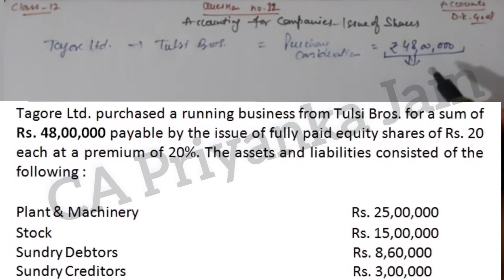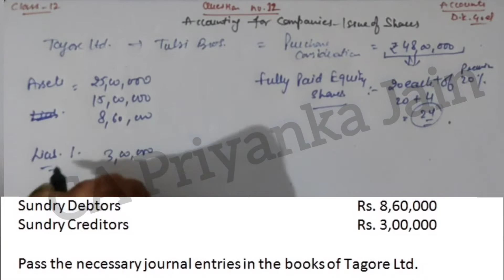#8# Ques 12 & 13 - Issue of Shares for Consideration other than Cash | Company Accounts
Issue of shares for consideration other than cash - Journal Entry | Question no. 12 | Question no. 13 | Issue of Shares at Premium - Accounting for Companies - Issue of Shares |  Part 8 | Accountancy | Class 12 | Session 2022-23 |

What is the journal entry for issue of shares for purchase of asset?
What is the journal entry for issue for shares for settlement of purchase consideration?
What is the journal entry for issue of shares to promoters?
What is the journal entry for issue of shares to vendors?

Watch for :

issue of shares at premium
issue of equity shares
question no. 12 issue of shares
question no. 13 issue of shares
question 12 issue of shares
question 13 issue of shares
question 12 shares
question 13 shares
question 12 shares d k goel
question 13 shares d k goel
issue of shares for consideration other than cash
issue of shares for settlement of purchase consideration
issue of shares to vendors
issue of shares for purchase of assets
issue at premium
Journal entries for issue of shares at premium
issue of shares at premium journal entries
journal entry for issue of shares
issue of shares journal entries class 12
securities premium reserve
securities premium
shares at premium
issue at premium
company accounts issue of shares
issue of shares class 12
shares chapter class 12
share issue journal entry
issue of shares journal entries
issue of shares
share issue at premium
shares issued to promoters
shares issued to vendor
shares issued to vendor at premium
shares issued for consideration  other than cash at premium
question 10 d k goel
question 11 d k goel
accounting for companies
company account issue of shares class 12th
company accounts accounting for share capital class 12th
accountancy class 12 session 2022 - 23
company accounts - accounting for share capital class 12

Part 4 - Concept & Journal Entry - Issue of Shares at Premium | Question no. 6 - Accounting  for Companies |

Part 5 - Ques.: 8 - Cash Book with Journal | Issue of Shares at Premium - Accounting for Companies |